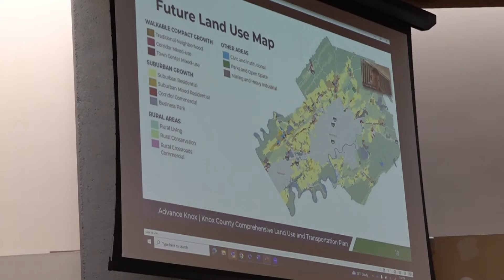Knox Co. Commission passes Hardin Valley Academy addition, growth plan passes with contingency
The commission also passed a proposal designating a section of East Emory Road in honor of a servicemember from Knox County who died in Alaska.